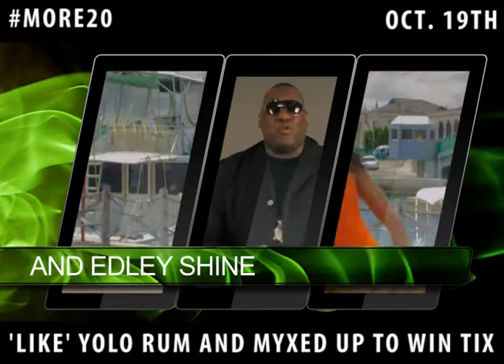MYXEDUPMORE20! COMING SAT OCT 19TH 2013!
KRS-ONE::BIZZARE RIDE II THE PHARCYDE::MR. VEGAS::EDLEY SHINE FROM BORN JAMERICANS::TRAPZILLAS::ORIIION::UPLIFTER::SELECTA NIKKA-T::MOUNTAIN LION DJ BUSHY BUSH::MOUNTAIN LION BAND::BURNT MD

DUAL VENUE::Cervantes' Masterpiece Ballroom Theatre & The Other Side !